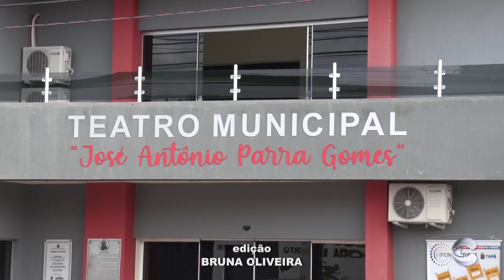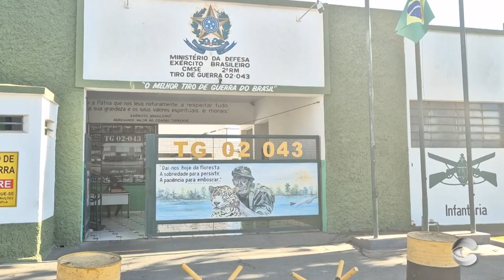TV Câmara Informa 27/05/2024 - Bloco 2